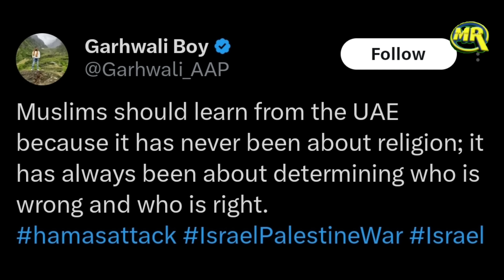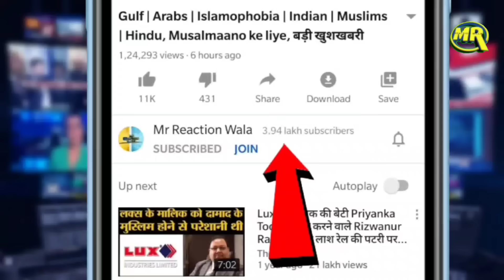UAE on Israel Palestine | इजरायल के सपोर्ट में उतरा मुस्लिम देश विदेश मंत्रालय के बयान पर ज़ुबानी जंग